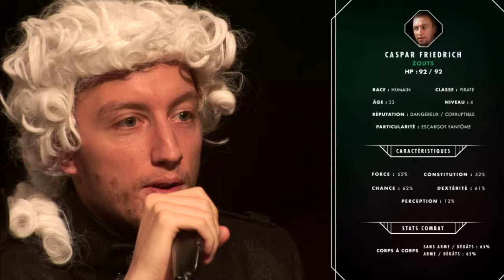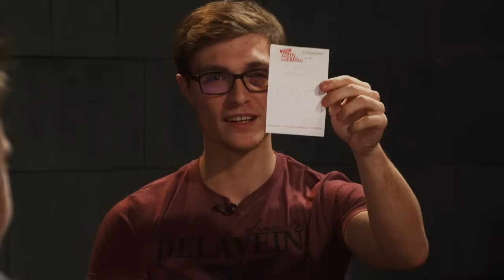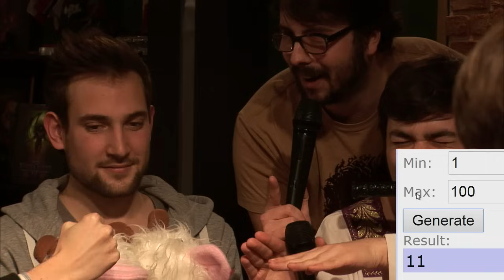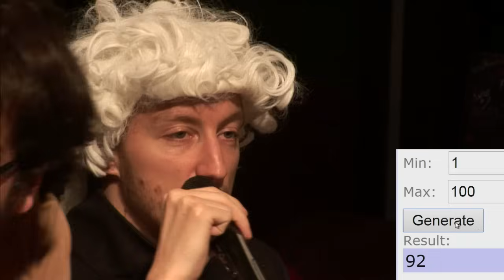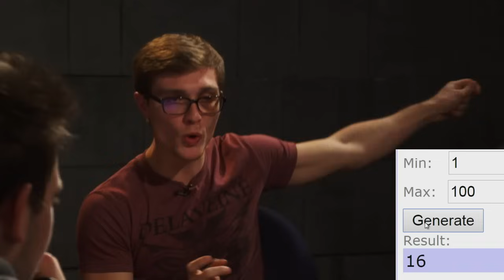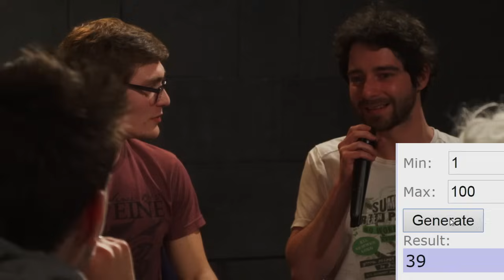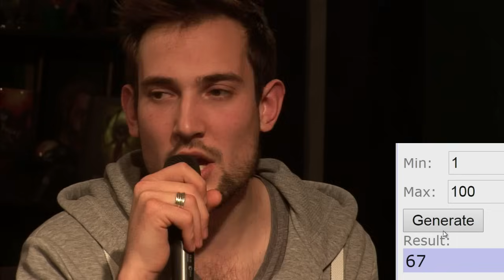Donjons&Jambons - S02 / Épisode troisième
Nos fiers bras cassés reprennent le cours de leur aventure Dantesque !